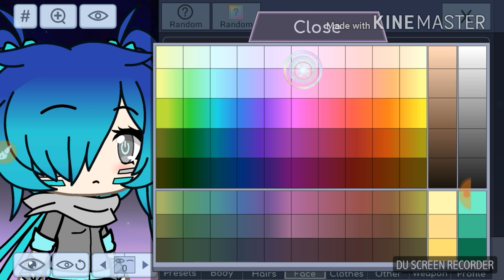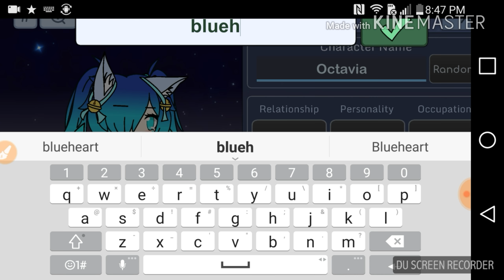Changing it up episode 1